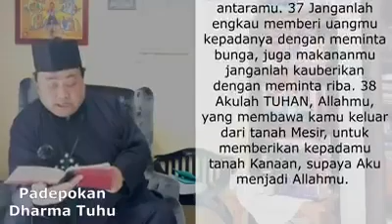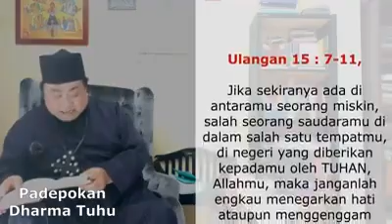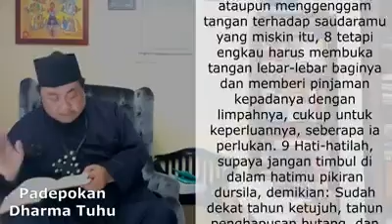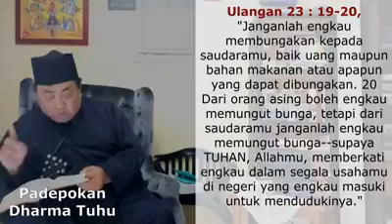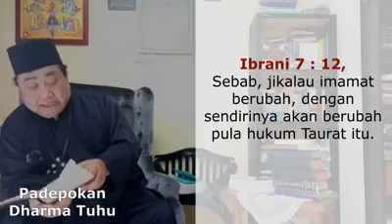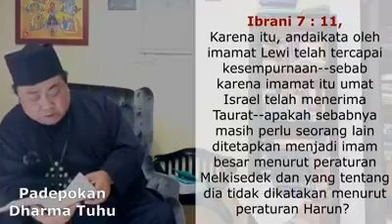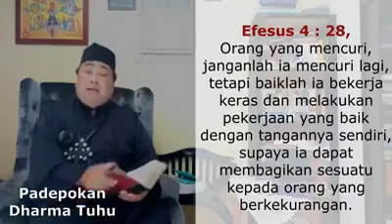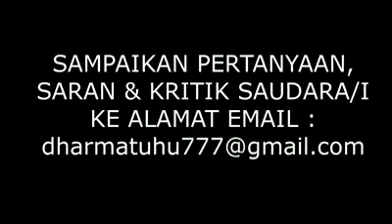@ RIBA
Pengajaran Iman Rasuliah & Alkitabiah

Pemateri :

Archimandrite Daniel Bambang D.B,Phd